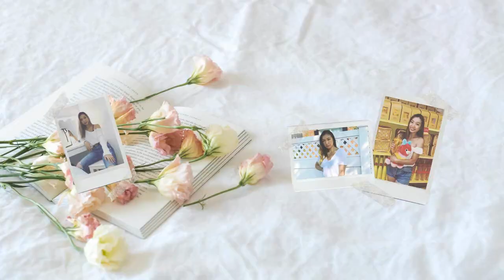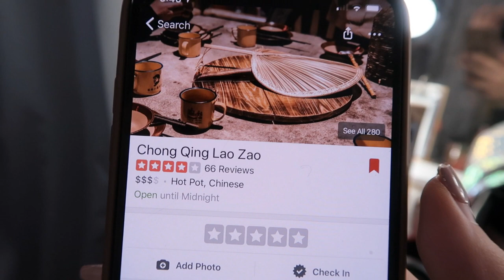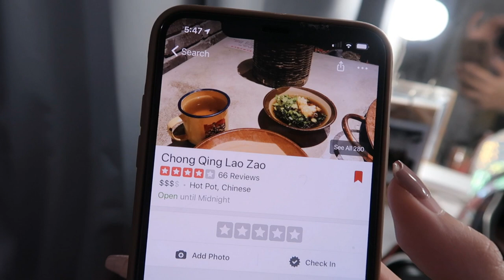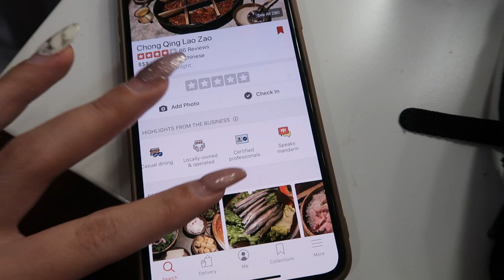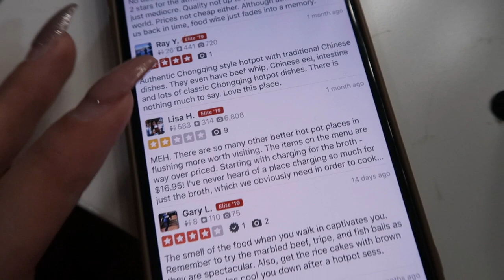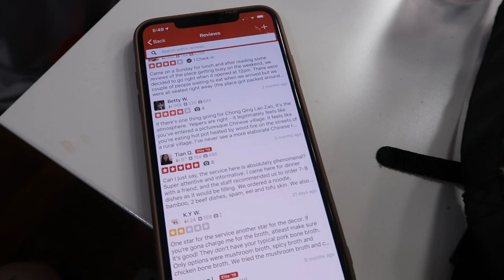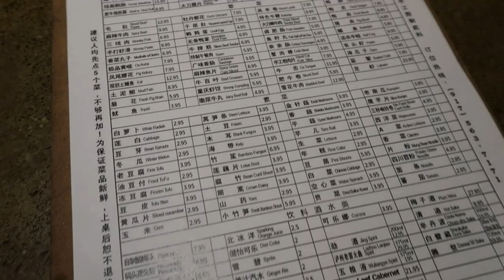Chong Qing Hotpot in New York & Yelp Elite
Hi guys! I had some chong qing hot pot in New York. Watch this video to find out what Chong Qing Lao Zao has to offer.